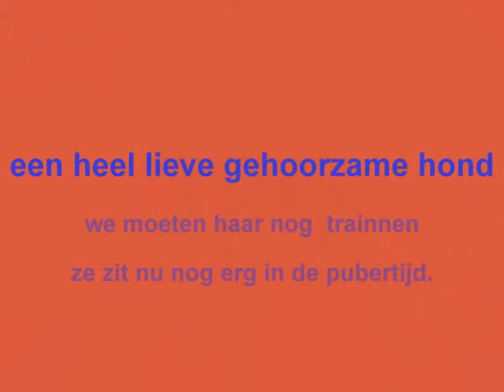Napolitano Mastiff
Napolitano Mastiff, naam Balou, het is een vrouwtje, gewicht 52 kg en een schouderhoogte van 70 cm. Ze is heel lief en gehoorzaam. Ze zit nu nog dik in haar pubertijd. We moeten haar nu gaan africhten en trainen, ze moet wel waaks worden.